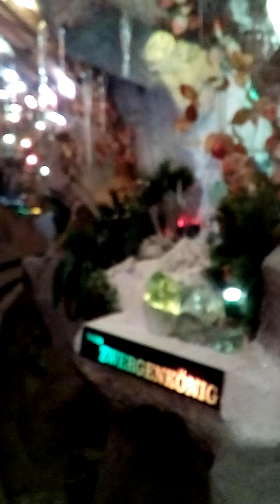كوخ الاقزام في النمسا مكان اكثر من رائع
Linz  Österreich  كوخ الاقزام  في لينز اكثر من رائع